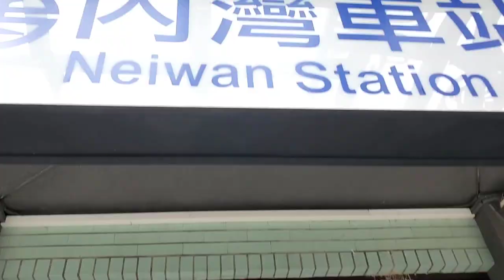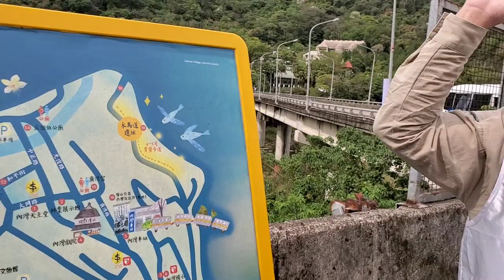PAANO MAG-PICNIC SA ILOG|| NEIWAN RIVER IN TAIWAN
Direction: Sakay ng train mula Hsinchu or North Hsinchu sa Neiwan Line,dere-dercho lang hindi n lilipat ng train mga 45-50min ang byahe hanggang Neiwan.Pagdating sa Neiwan Train station lakad sa left side palabas pagdating sa dulo may 7'11 sa kaliwa tas tawid kayo sa harap na kalsada.Lakad kayo pakaliwa sa mainroad makikita nyo yong hangging bridge sa kanan derecho lakad lang hanggang umabot kayo dun sa may parang water system meron yong mga bakod na style bamboo n kulay green tapos yong daan is kulay red n bricks.Sa kanan makikita nyo n yong spot na niliguan nmin derecho lakad lang  pagnakita nyo yong warning sign na no littering  doon na yong pinaka daan papasok.Enjoy at safety first.Ingat